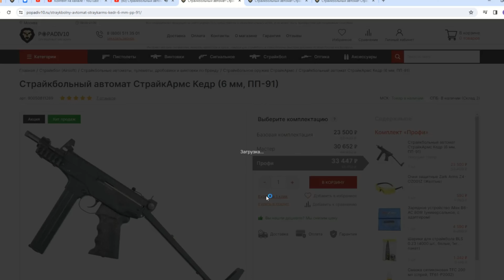Оптический прицел T-Eagle SRSR 3-9x40 AOIR SFP (25.4 мм, подсветка) Видео Обзор